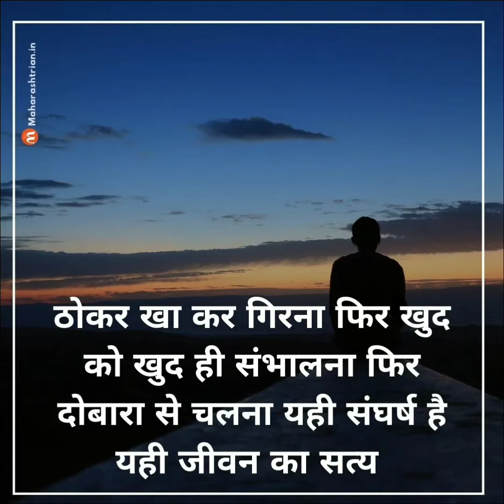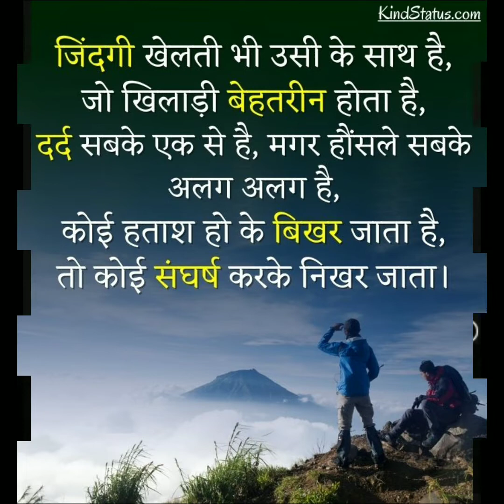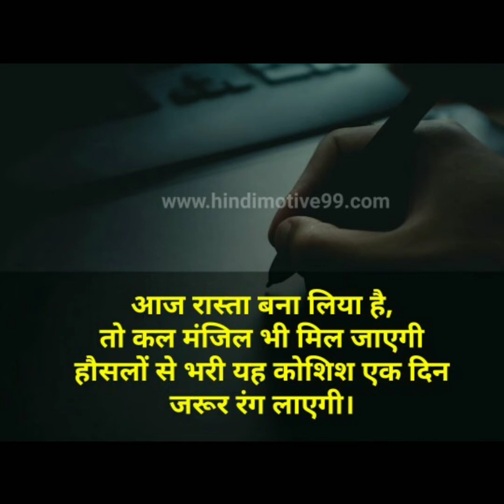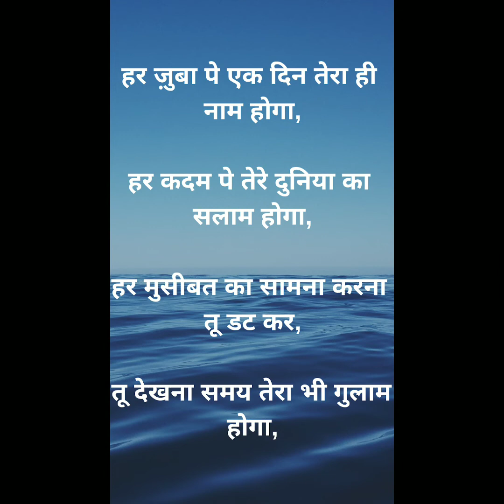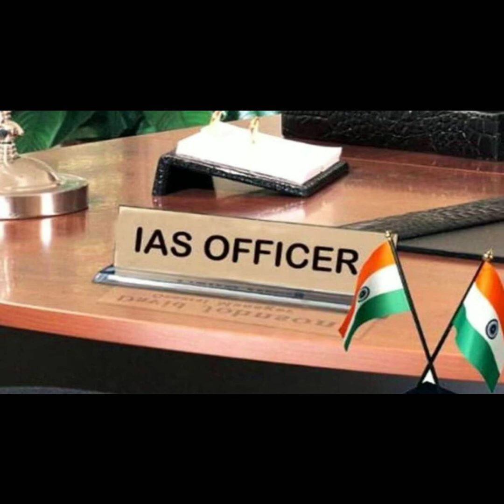🚓IAS motivational song video ❤️/ IAS motivational song ❤️/Song motivational 🔥/upsc song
thanks 🙏🙏🙏🙏🙏🙏🙏🙏🙏🙏🙏

Keywords 👉👉
ips motivational quotes songs video
IPS girl officer motivational video song
IPS navjot simi motivational video song